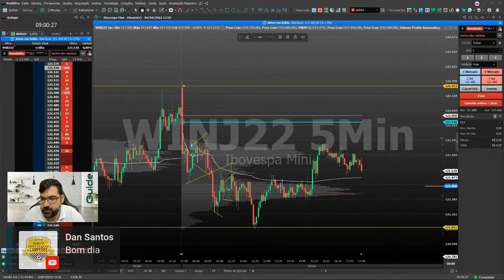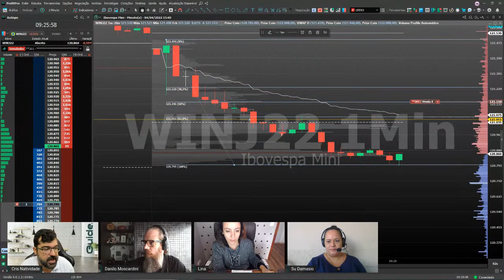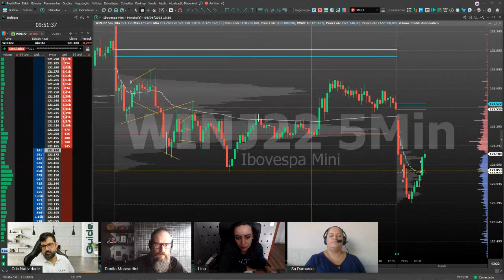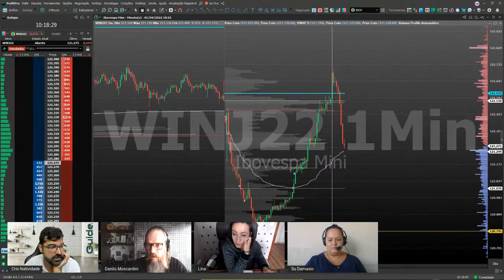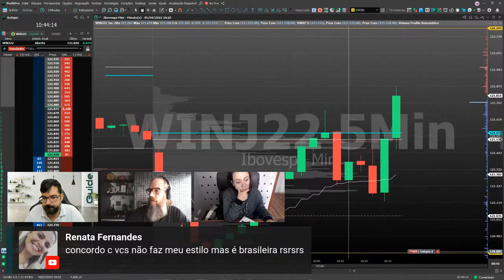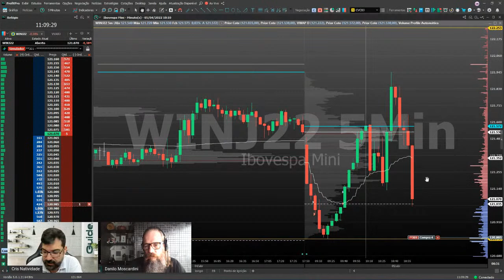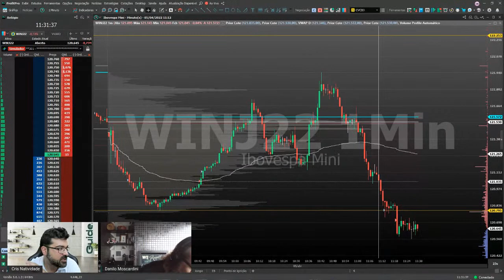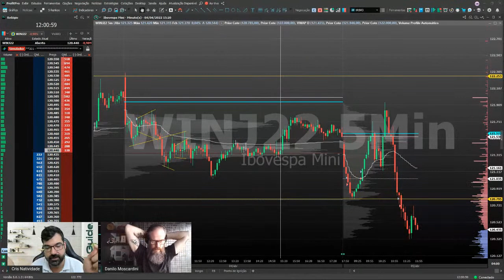Sala ao Vivo com Cris Natividade | Day Trade (05/04/2022)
MAIS VIDA NO SEU DINHEIRO.